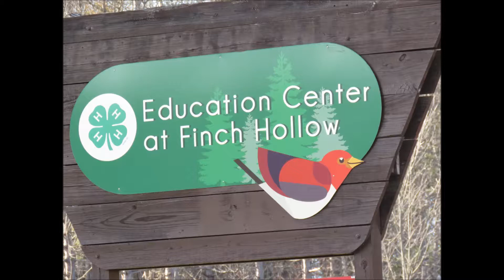Finch Hollow Nature Center - Museum - Hiking - NY - 4-21-18